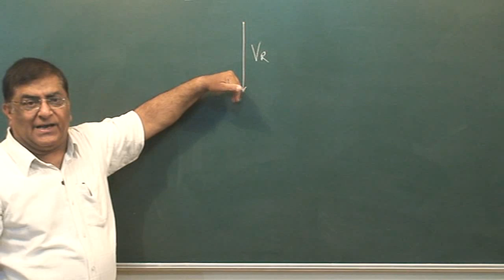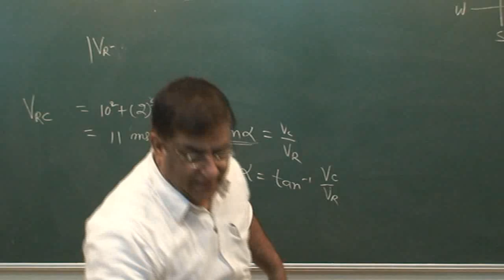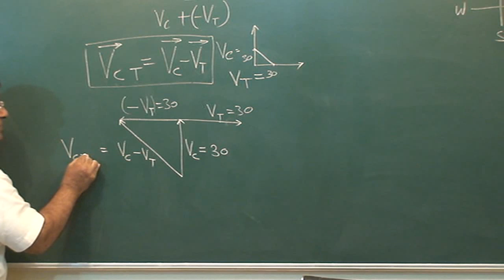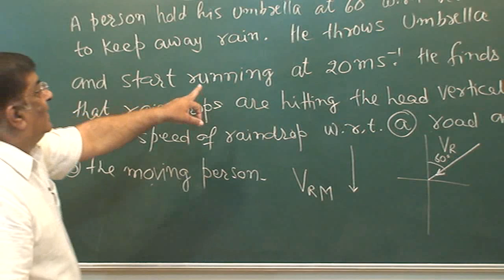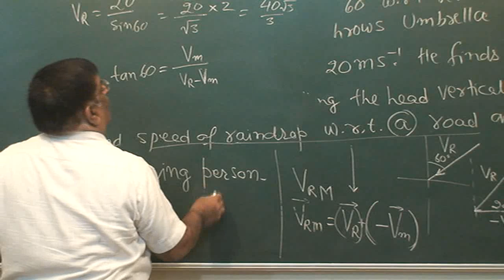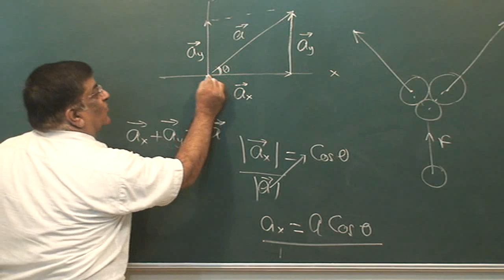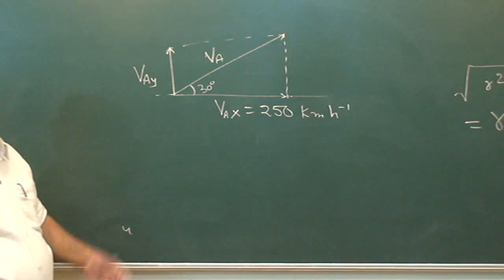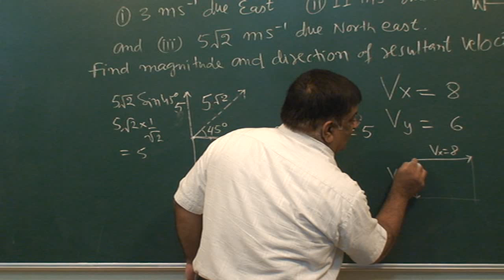XI 29 Vector components, Relative Velocity